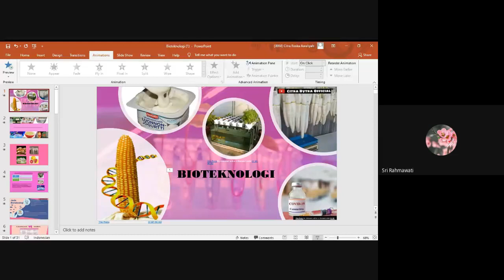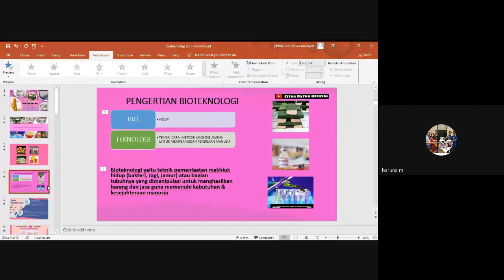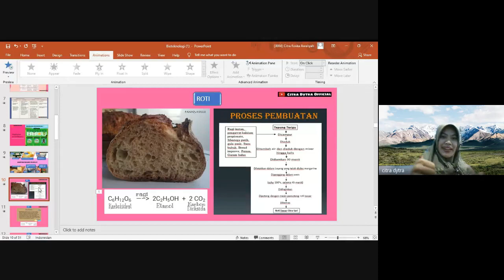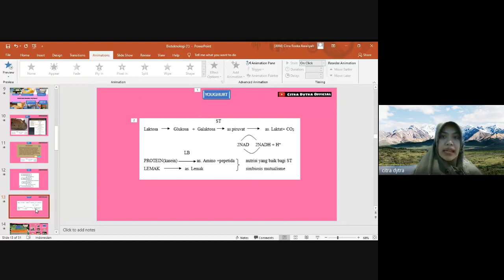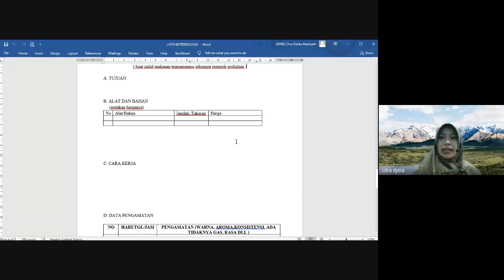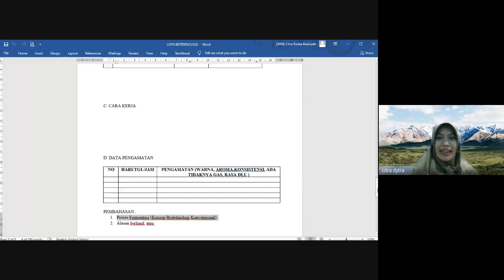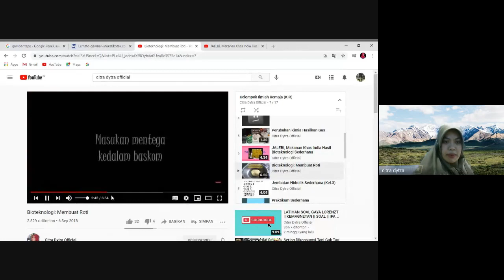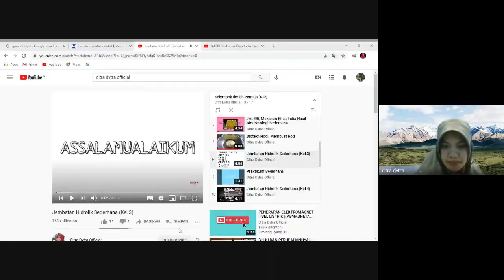SUPERVISI DARING VIA GOOGLE MEET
Channel yang berisi sejumlah kegiatan KBM siswa, pengayaan materi dan lain-lain

belajar IPA
belajar daring
materi IPA
IPA SMP
Kurikulum 2013
belajar online
bimbel online
video pembelajaran
video pembelajaran IPA
podcast IPA
video animasi
animasi IPA
youtuber guru
guru youtuber
fun science
guru berbagi